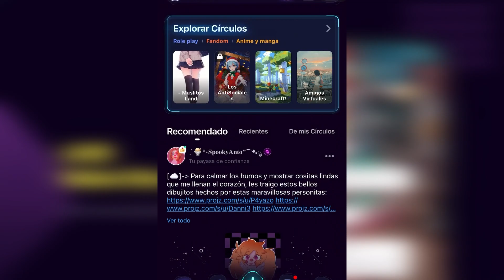🚨 ALIAS EL DINO "ATRAPA A DINO POLLO" Minijuego #11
DESCARGA PROJECT Z y UNETE a Mi Circulo Para que Podamos Chatear😎
Usa mi Codigo: "WINNER"

ALIAS EL DINO
AGENTE DINO POLLO
AGENTE 007